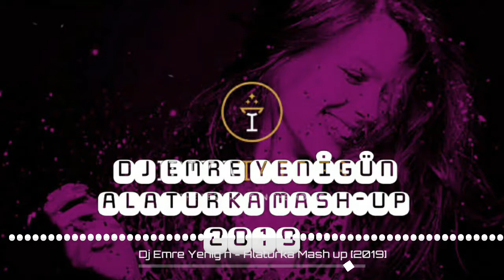Dj Emre Yenigün - Alaturka Mash-up [2019]